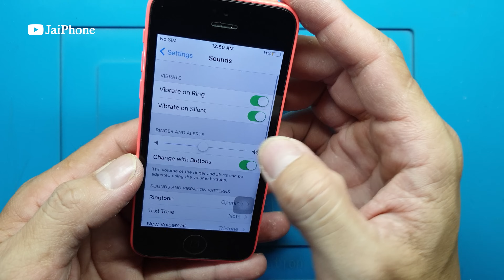Restoration destroyed phone | Restore iPhone 5c | Rebuild broken phone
value time to Watch my videos!